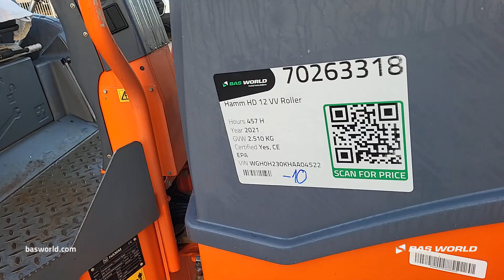Hamm HD 12 VV - 2021 - BAS World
Hamm HD 12 VV for sale at basworld.com

Reference: 70263318

At BAS World we speak multiple languages to help you in the best way we can. If you want to buy this Hamm HD 12 VV, don't hesitate to contact our sales team. They can tell you everything about this Hamm HD 12 VV for sale.